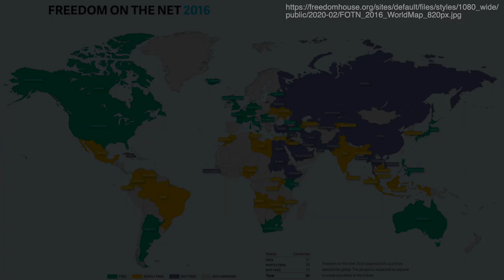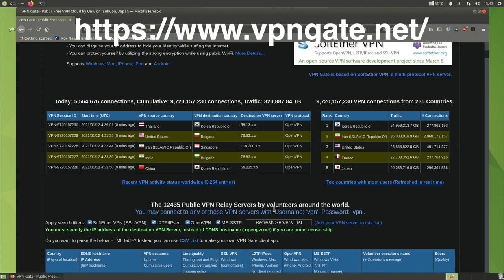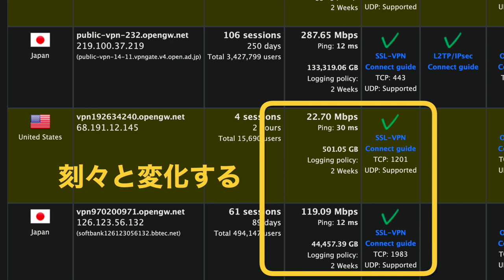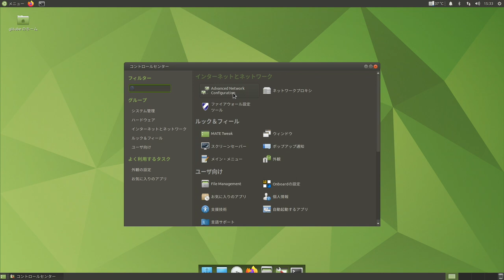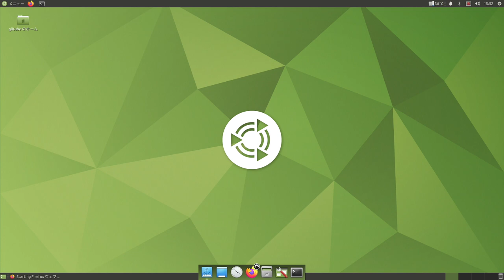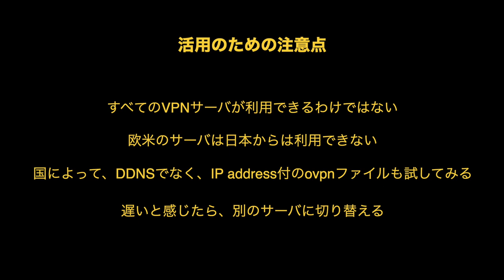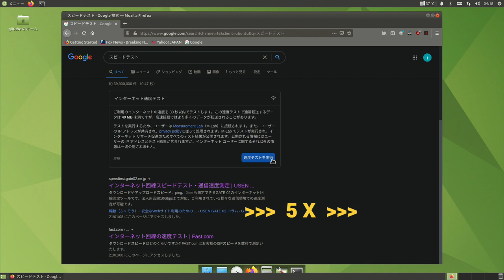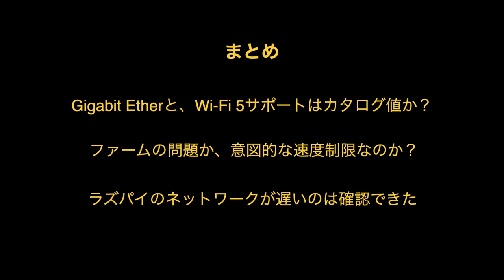VPN Gateとラズパイのネットワーク速度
VPN Gateの概要と使い方、ラズパイのネットワーク速度は遅いことを検証

nmcli dev wifi